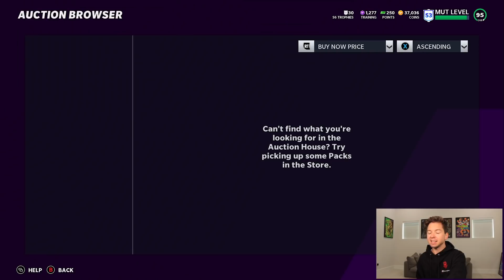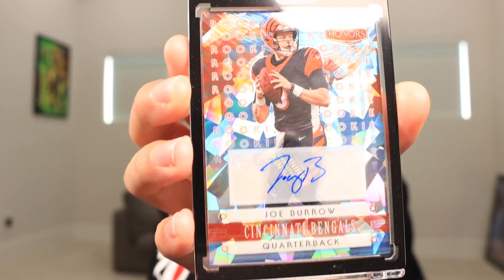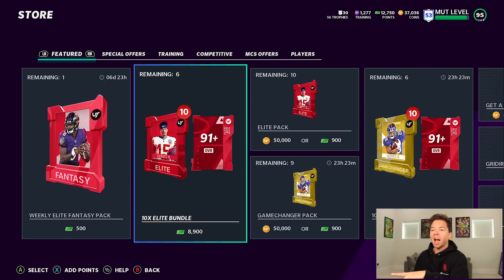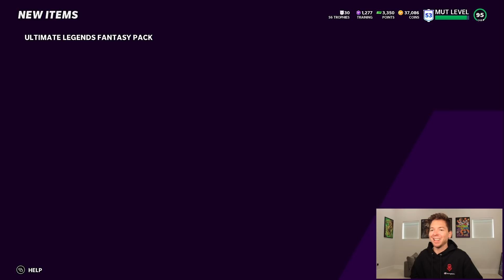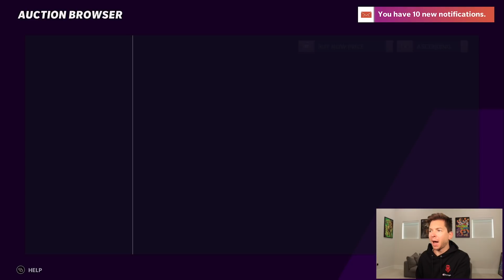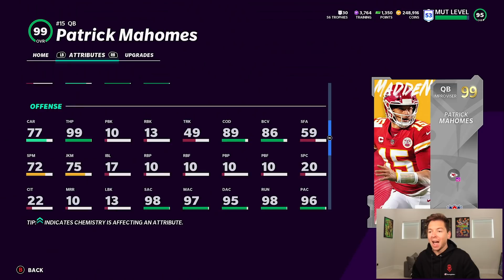My BEST Packs Of The Year! 99 Overall Team Masters! Madden 21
99 Overall Team Masters like Mahomes, Derrick Henry & Davante Adams released!